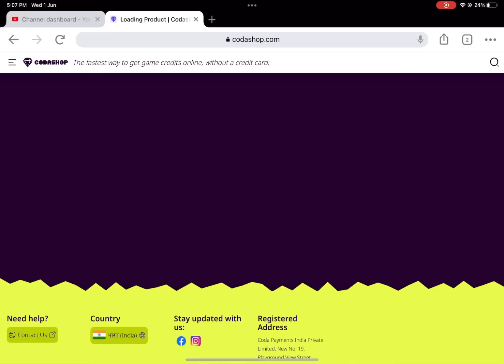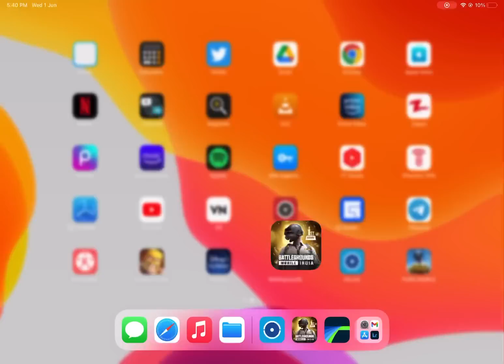NEW CHARACTER VOUCHER EVENT & FREE EMILIA CHARACTER ( BGMI & PUBG )